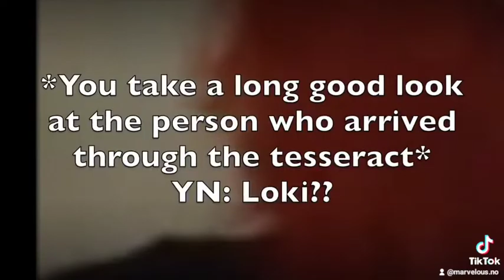Clairvoyance Avengers Fiction S.2 Part 16